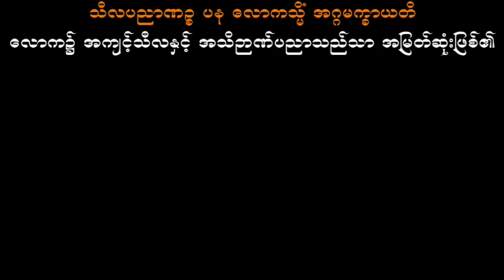လူငယ် လူကြီးတရား သစ္စာရွှေစည်ဆရာတော် အရှင်ဥတ္တမ